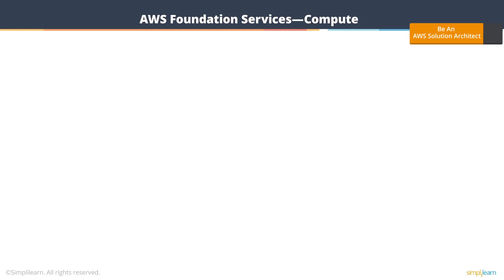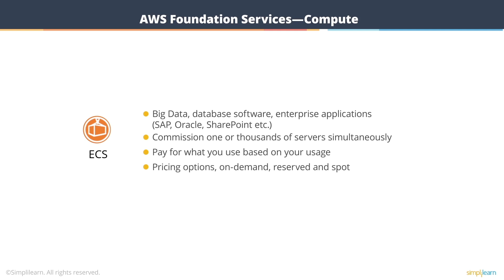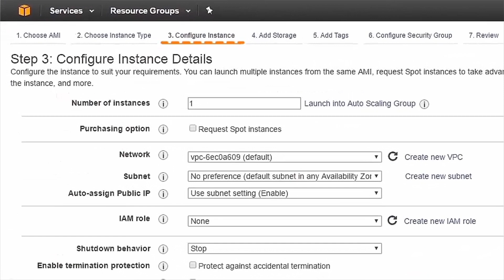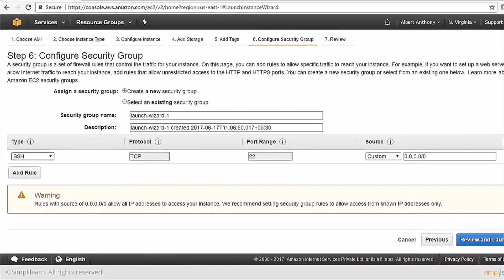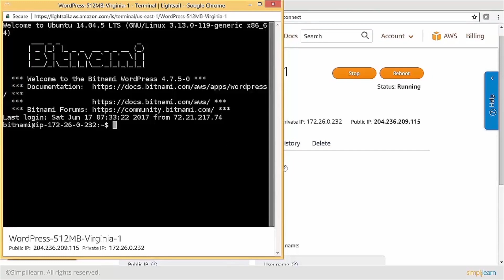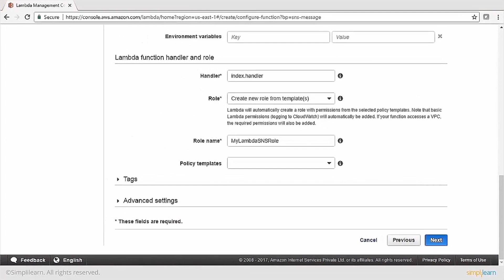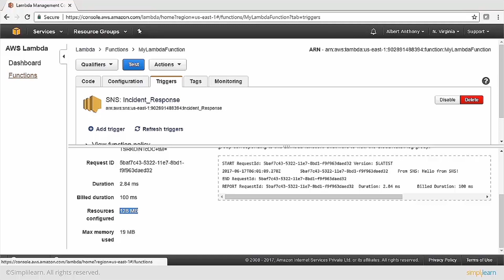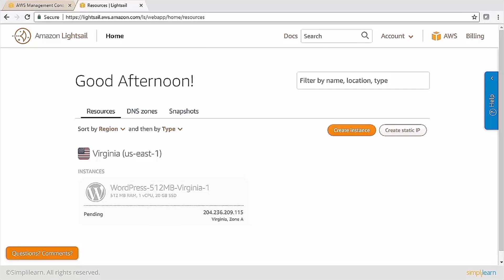AWS Foundation Services: Compute | AWS Tutorial | Simplilearn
️🔥Cloud Computing and DevOps Certification Program, delivered by Simplilearn in collaboration with Purdue University

Building and running your business starts with compute, whether you are building mobile apps, or running massive clusters to sequence the human genome. AWS has over 70 infrastructure services and plans to deliver more than 1,000 new features in 2016. With more than twice as many compute instance families, twice the compliance certifications, and the largest global footprint of any other cloud vendor, AWS provides a robust and scalable platform to help organizations of all types and sizes innovate quickly.